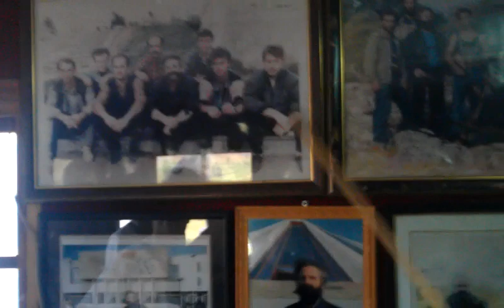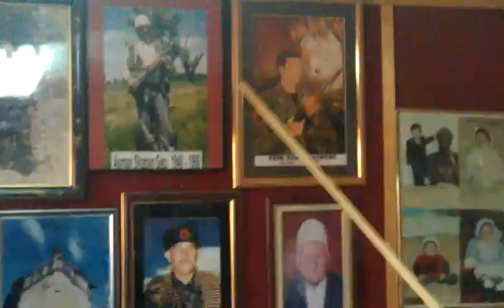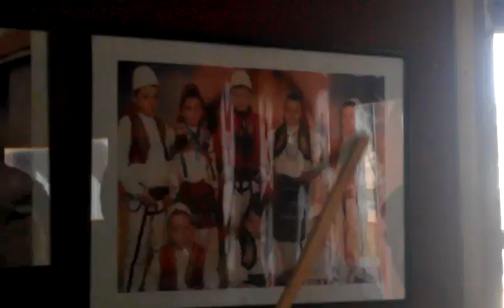Historia e familjes Jashari dhe sakrifica e tyre per ceshtjen kombetare. Pjesa 2